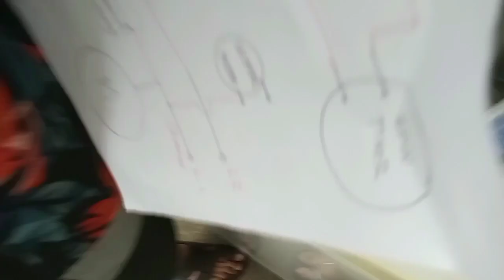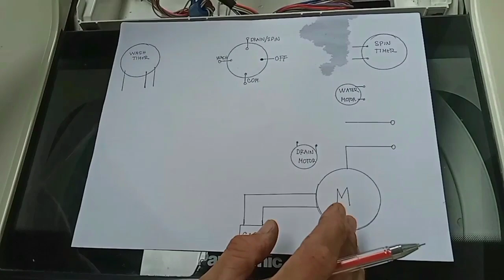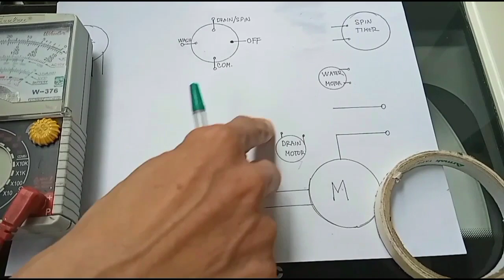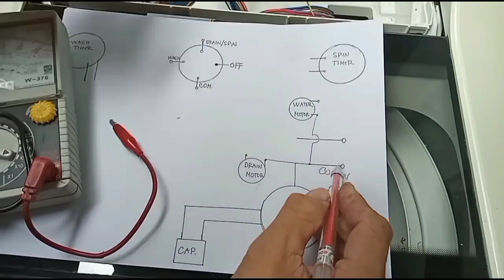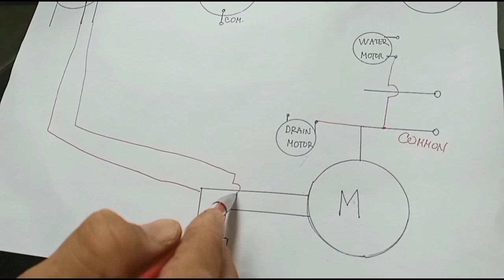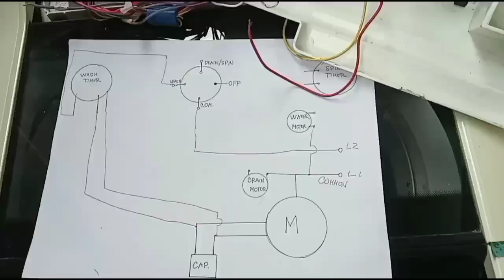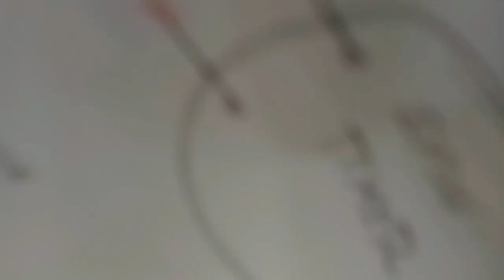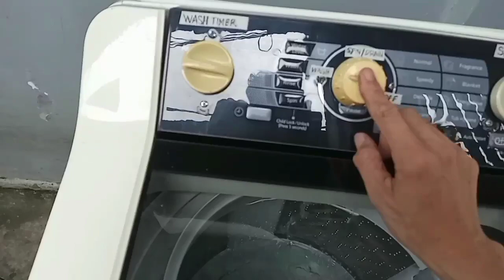AUTOMATIC WASHING MACHINE CONVERT TO MANUAL (HOW TO CONVERT)